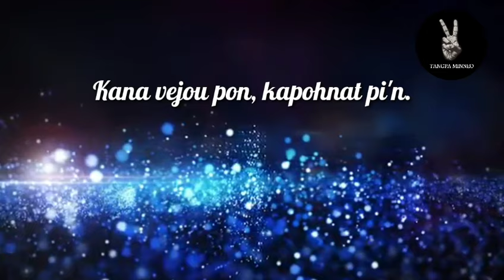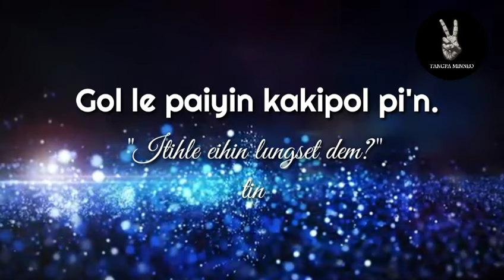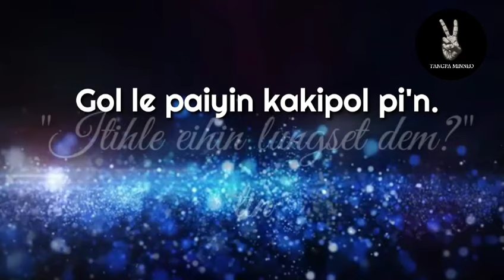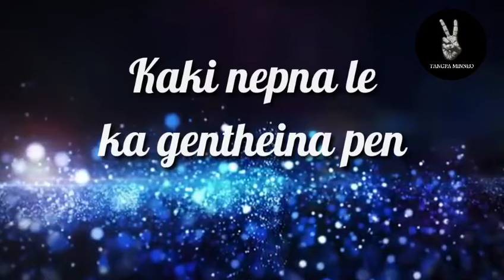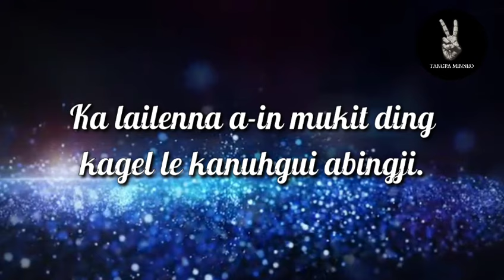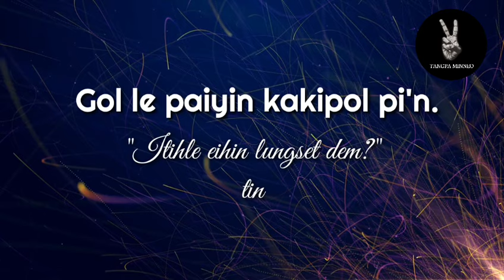HICHE JAN CHUN ( after Kap Tahih In) | TangpaMinneo Doungel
Lyrics & Tune : TangpaMinneo Doungel.

Vocal : TangpaMinneo Doungel.

Music & Records : DM Mangboi Kipgen.

© Channel danga upload phal ahipoi. Copyright jabol cheh ute.
Kakipah e.